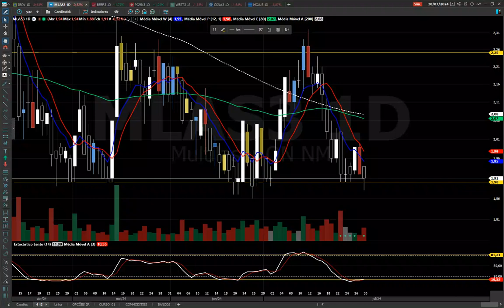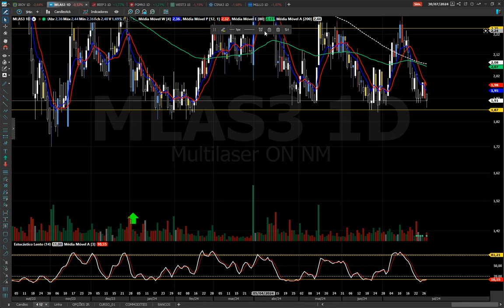MLAS3 ANÁLISE TÉCNICA, A PEDIDO DE INSCRITO ! ASSISTA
CURSO Sr. dos Papéis Análise Técnica para Iniciantes

BONS NEGÓCIOS!